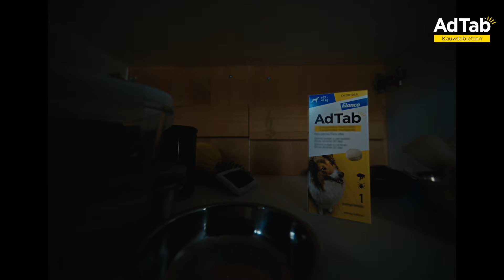OLV AdTab Hond - 15 seconden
Eenvoudig in te nemen AdTabᵀᴹ kauwtabletten voor de behandeling van honden tegen vlooien en teken.